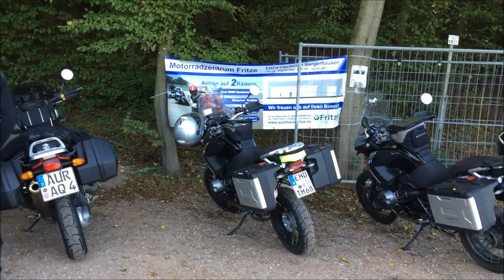🇩🇪 Autumn tour in the Harz Mountains 2015 - A travel documentation - HD - Motorbike tour Coole-Biker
* Our international viewers, please use the international subtitles.
* Our deaf viewers, please use the German subtitles.

Coole-Biker Ostfriesland - With the motorbike to the Harz 2015